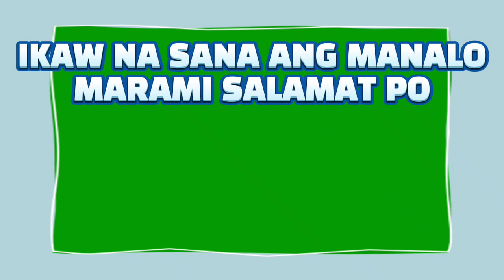3D & 2D LOTTO 2PM RESULT TODAY JUNE 13, 2023